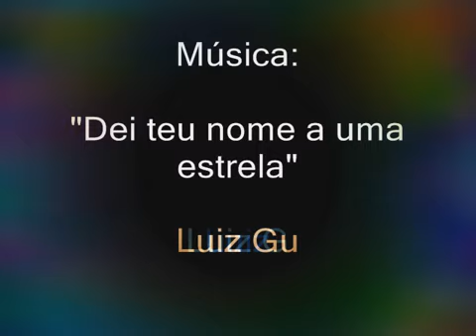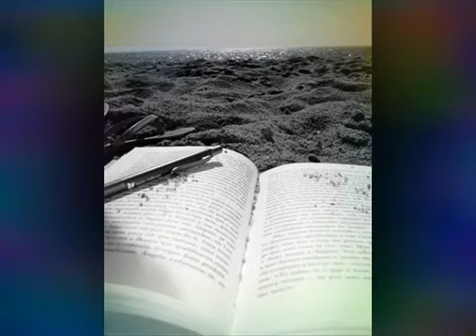LUIZ GUILHERME E DANIEL